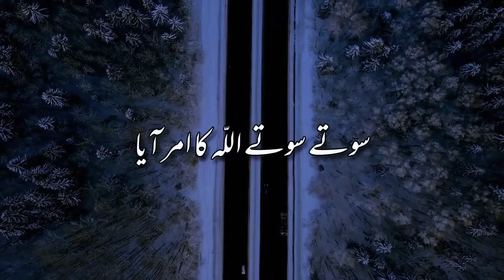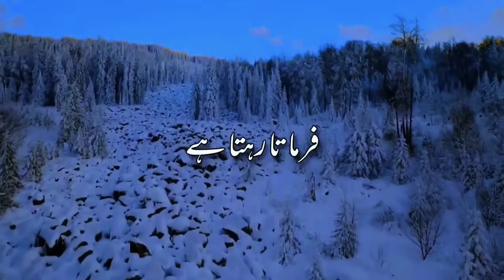Islamic Status 💫|| Tariq Jameel Whatsapp Status ❤️|| @tariqjamilofficial 🥀 || ISLAMIC MESSAGES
Islamic Status 💫|| Tariq Jameel Whatsapp Status ❤️|| ‎@Tariq Jamil Official  🥀 || ISLAMIC MESSAGES

ISLAMIC MESSAGES

Assalamu Alaikum Rehmatullahi Wabarakatahu..
Aise Hi Islamic Bayaanat Videos Aur Achhi Baato Ke Liye Subscribe Kare Hamara Channel ISLAMIC MESSAGES Ko Aur Bell Icon Ko Press Karna Na Bhoole Taaki Hamari Videos Sabse Pehle Aap Tak Pahoch Jaaye..
Jazzak Allahu Khair !! Share Zaroor Karey !!

ISLAMIC MESSAGES

ISLAMIC MESSAGES
Maulana Tariq Jameel Whatsapp Status Video
Maulana Tariq Jameel Whatsapp Status
Maulana Tariq Jameel Status Video
Islamic Poetry Status Video
Islamic Poetry Whatsapp Status Video